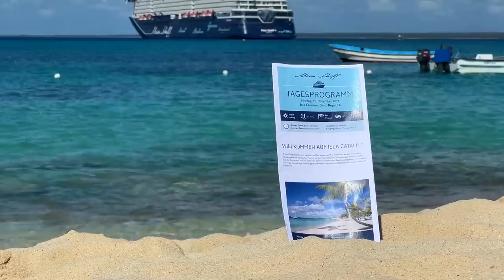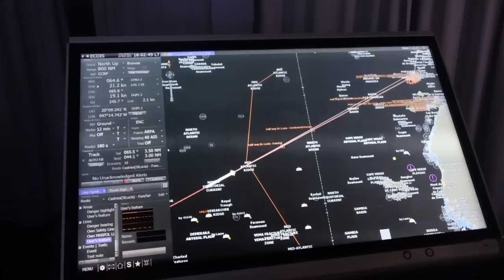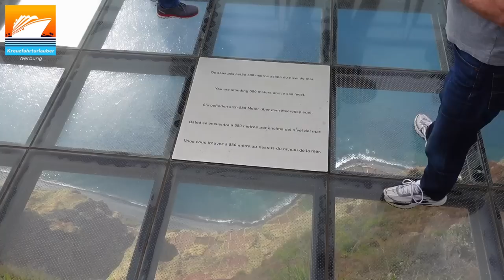XXL-VLOG: Wow, 35 Tage Zauber der Karibik ohne Flug ab/bis Bremerhaven: Mein Schiff 1 - TUI CRUISES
In 35 Tagen mit der Mein Schiff 1 von Bremerhaven in die Karibik und zurück - was ein besonderes Abenteuer. In diesem XXL-VLOG habe ich euch die Highlights dieser besonderen Kreuzfahrt in die Karibik zusammengefasst. Eine Stippvisite auf den Azoren und dann Transatlantik in die Karbik, um dort etwa zwei Wochen zu verbringen, bevor es über Madeira zurück nach Bremerhaven ging. Wahnsinn und super schön - viel Spaß!

Anmerkung: Kreuzfahrturlauber.de reiste nicht auf Einladung von TUI Cruises. Die Berichterstattung erfolgt wie immer völlig unabhängig und neutral.